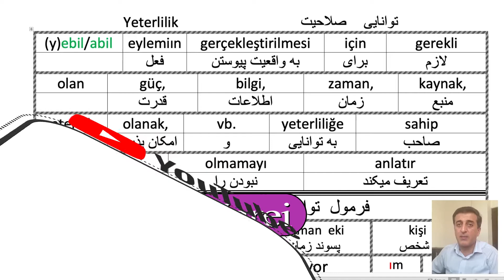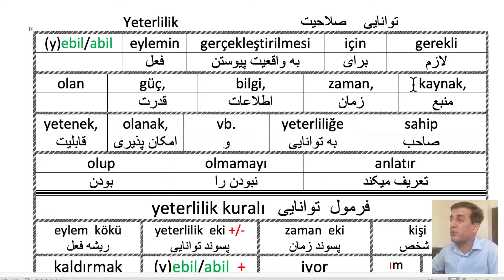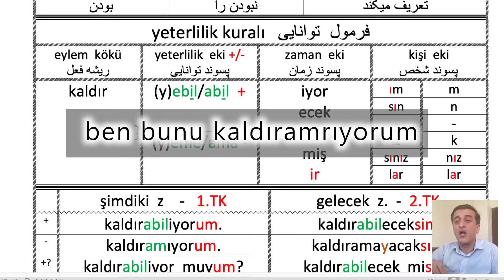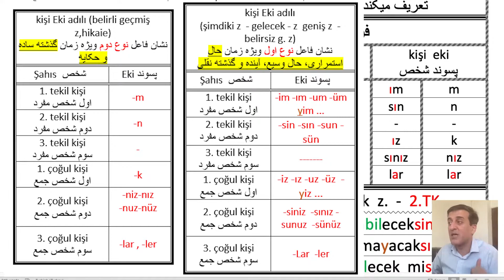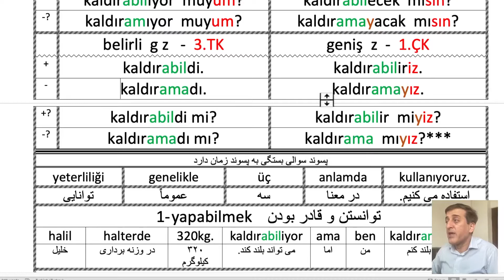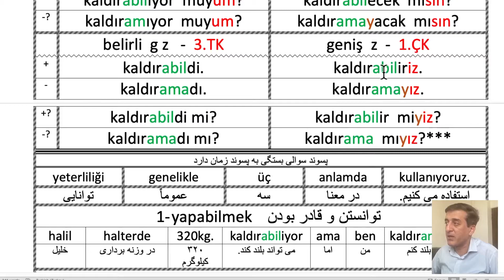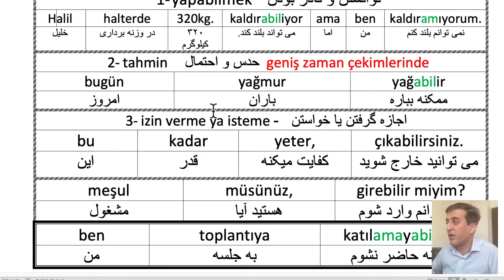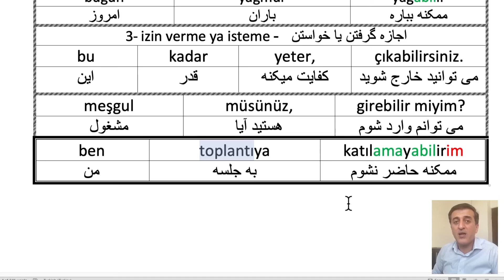توانایی در جلسه چهل و یکم آموزش زبان ترکی استانبولی صفحه صدو هشت کتاب هیتیت یک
آموزش رایگان و گام به گام زبان ترکی استانبولی در منزل بر اساس کتاب هیتیت یک و دو در ۶ ماه
⭕ تمامی منابع مورد نیاز از پایه تا تومر بصورت فیلم و بدون نیاز به خرید کتاب و دیکشنری
⭕ پشتیبانی کامل و آنلاین
⭕ بدون هزینه

لینک آدرس سایر صفحات من در شبکه های اجتماعی